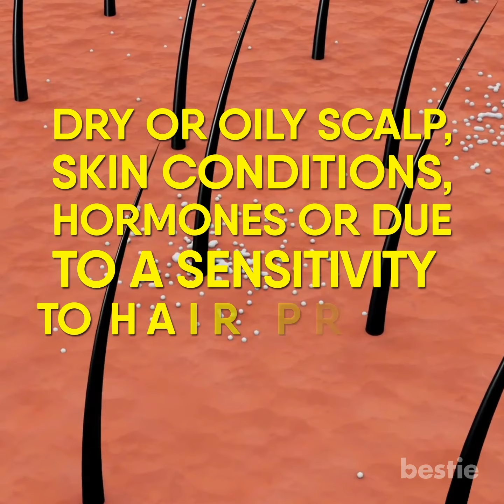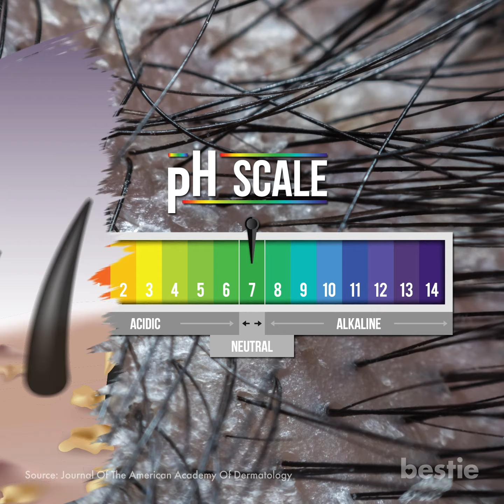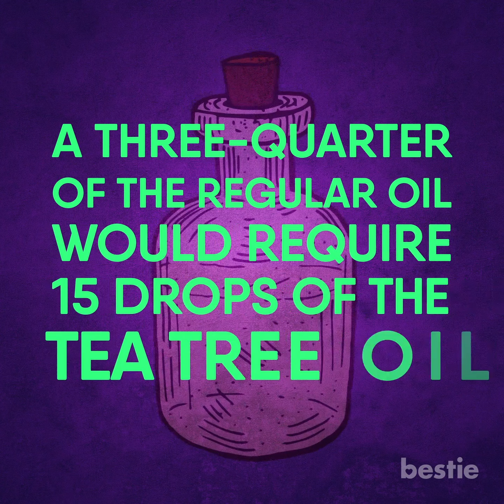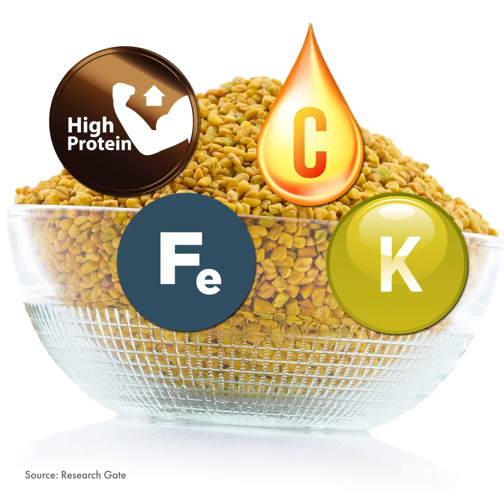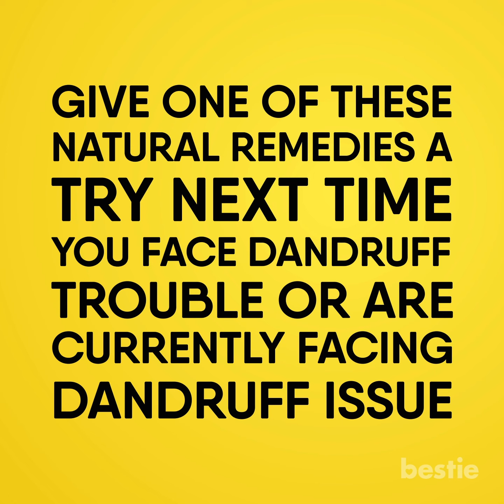इन 13 नेचुरल रेमेडीज के ज़रिए पाएं डैन्डरफ से छुटकारा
डैन्डरफ से छुटकारा पाने के लिए आप महंगे हेयर प्रोडक्ट्स पर बहुत पैसे खर्च करते हैं और शायद रिजल्ट अच्छा भी ना आए| लेकिन अगर मैं आपसे कहूँ कि आप बिना पैसे खर्च किए नेचुरल तरीके से इस मुसीबत से छुटकारा पा सकते हैं तो! एग योक से लेकर नारियल के तेल तक, आइए देखते हैं क्या हैं ये नेचुरल रेमेडीज!

1. बेकिंग सोडा: अगली बार जब आपको डैन्डरफ दिखाई पड़े तो इलाज के लिए अपने किचन में झांकें|

2. नींबू का रस: डैन्डरफ के प्रमुख कारणों में से एक होता है बैक्टीरिया जो बालों के रोमछिद्रों को बंद कर देता है| आप केवल थोड़े से नींबू के रस से इस बैक्टीरिया से लड़ सकते हैं|

3. एग योक: हालांकि यह सुनने में थोड़ा अजीब लग सकता है लेकिन एग योक डैन्डरफ से छुटकारा पाने का नेचुरल घरेलू तरीका है|

4. नारियल का तेल: नारियल के तेल में ढेर सारे एंटीफंगल कंपाउंड्स होते हैं जो फंगस को हटाकर डैन्डरफ को रोकते हैं|

5. एपल साइडर विनेगर: एपल साइडर विनेगर बहुत सी बीमारियों पर जाना-पहचाना नेचुरल इलाज है और यह हेयर कंडीशनर के रूप में भी प्रसिद्ध है|

6. शहद: शहद में ढेर सारे प्रोटीन्स, एमिनो एसिड्स, विटामिन्स, एंजाइम्स और मिनरल्स होते हैं और यह बहुत ज्यादा न्यूट्रीशियस होता है| यह एंटीमाइक्रोबिअल होता है और बालों की कंडीशनिंग के साथ ही स्कैल्प को आराम भी देता है|